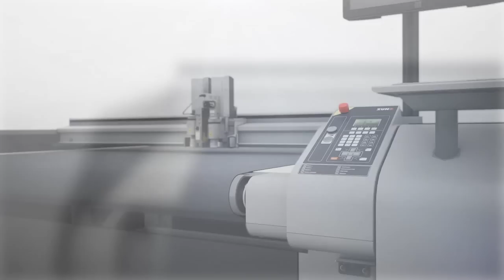Zünd S3 Digital Cutter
Zünd cutting systems are well known for being modular. The S3 is no different - it can be changed, expanded, upgraded at any time. Modular tooling allows for processing a wide variety of materials up to a maximum thickness of 25mm / 1". Various levels of optional material-handling automation make S3 the perfect all-round production system. Contact Spandex Need more info?